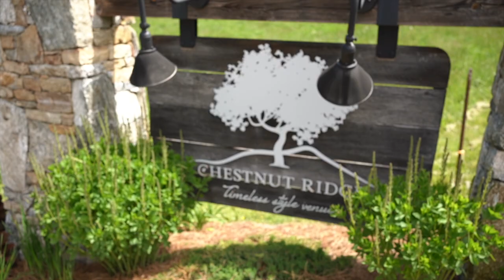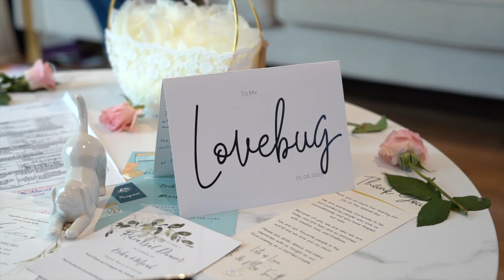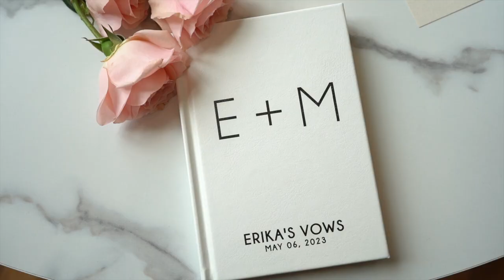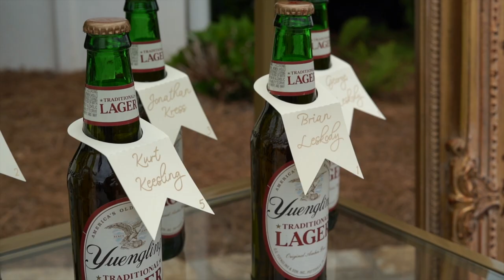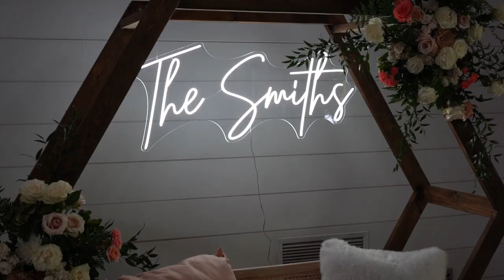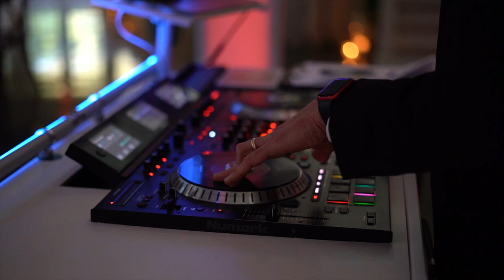Chestnut Ridge Wedding Photo + Video | Erika + Micah's Highlight Film